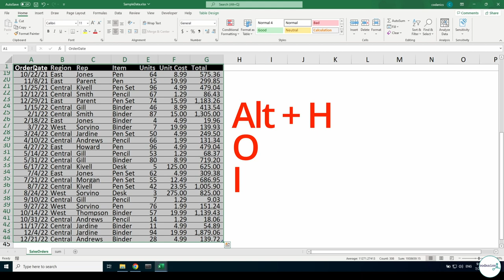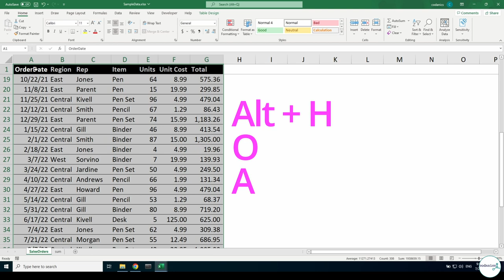Auto Fitting Rows and Columns in Microsoft Excel